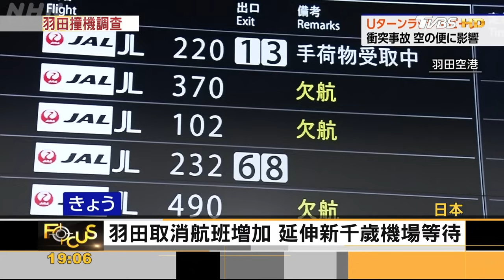羽田機場撞機 以「業務過失致死」啟調查 航班取消擴大｜方念華｜FOCUS全球新聞 20240103